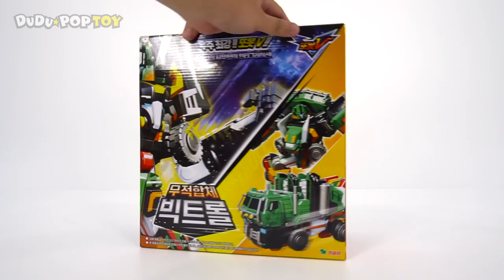Tobot V Troll, Bigtrail transform combine! Big Troll! Defeat dinosaur with Steelcaptain!